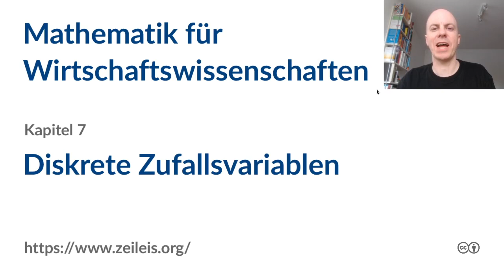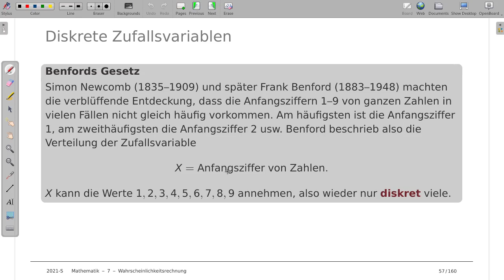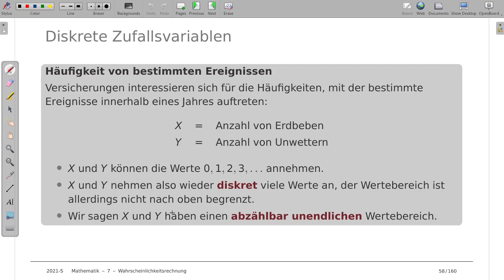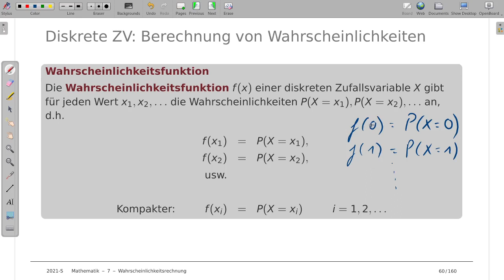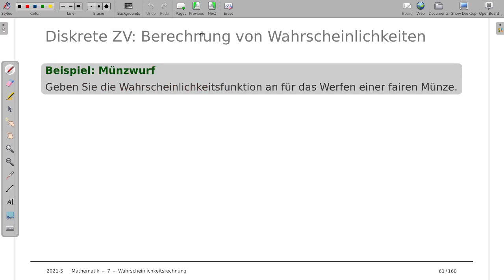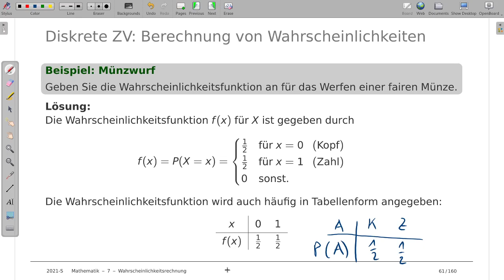Mathematik für Wirtschaftswissenschaften 7j: Diskrete Zufallsvariablen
Thema: Diskrete Zufallsvariablen
Vorlesung: Mathematik für Wirtschaftswissenschaften